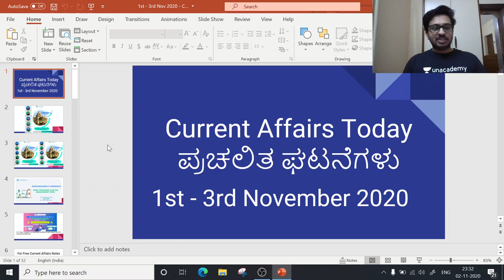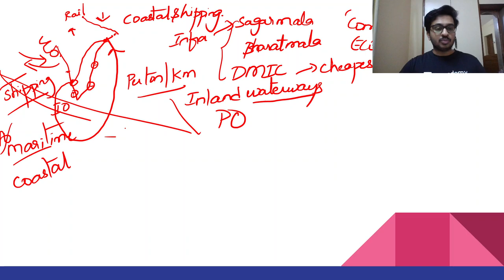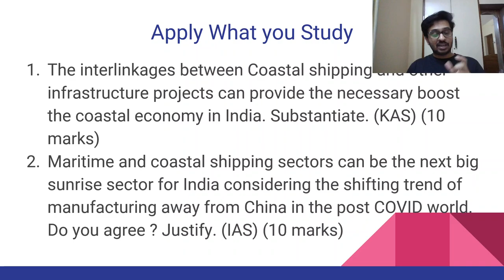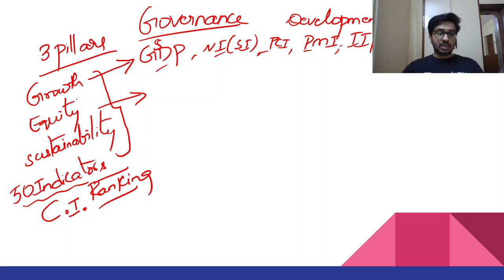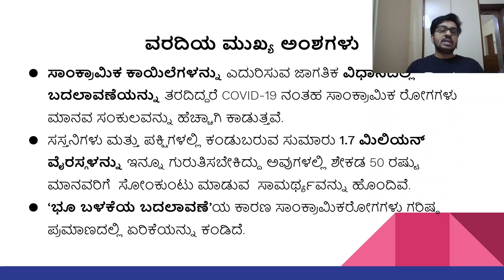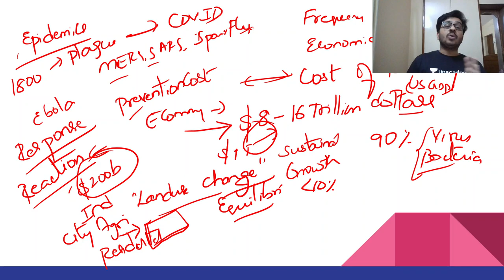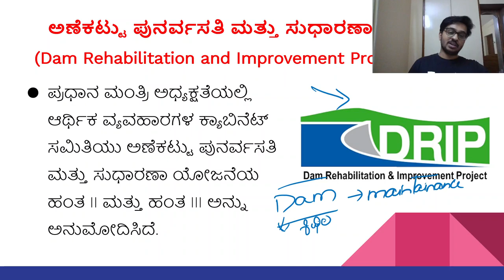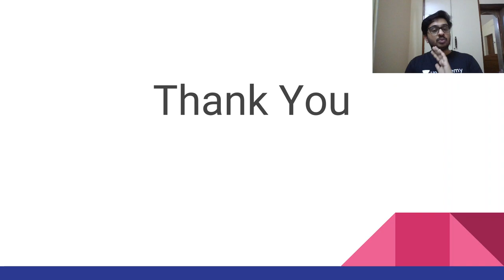1st - 3rd Oct 2020 | Current Affairs Today | ಪ್ರಚಲಿತ ಘಟನೆಗಳು KAS/FDA/SDA/PSI | Dhruva Kumar Hiremath